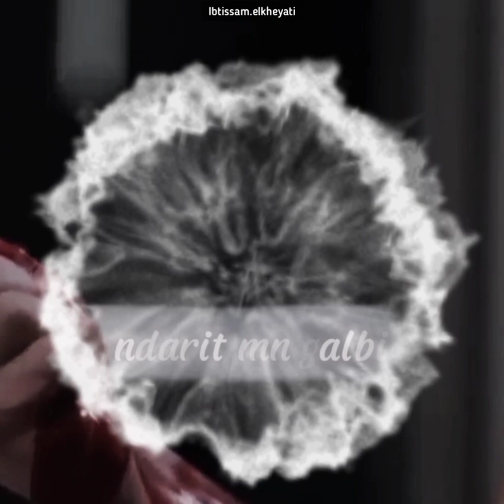𝗦𝘁𝗮𝘁𝘂𝘁 𝗪𝗵𝗮𝘁𝘀𝗔𝗽𝗽 نضــاريـت من قــلبـي💔وكـيـلهـا غـي ربـي💔🥺🙏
° إذا أعجبكم الفيديو لاتنسو الأشتراك بالقناة فضلا وليس امرا ✅
°أحبكم💕♥️

Statut whatssap Rap 2021/statut whatssap rai 2021/statut whatssap rai dz/نحمر فيها تموت😉Statut whatssap 2021 -حـالات
وتسـاب 2021/شاشـة سوداء🖤🥀/cheb samy avec smati sghira ou hara صغيرة و حارة عقلية remix Dj Adel 13 ... Rai Mix 2021 - SGhira w Hara 3akliya che guevara صغيرة و حارة - Remix Dj .../Khalas 7abitk Ana - mocci khala 7abitk ana وخا قالو فيك خلاص حبيتك انا ... Saif Sghir Habitek Enti سيف الصغير 2021حبيتك انتي تمنيتك^mocci khalass habitek ana/mocci khalas 7abitk ana وخا قالو فيك خلاص حبيتك انا ة. Mocci 9ortass moccikhalass تسريبMocci Khalas/Mocci Khalas mocci khalas 7abitk ana وخا قالو فيك خلاص حبيتك انا Moccikhalass/Mocci خلاص/mocci khalas 7abitk ana وخا قالو فيك خلاص حبيت اناة. Mocci khalass 2021 موسي خلاص/Khalas Ana Habitk /CRAVATA​ - J'en ai marre | كرافاطا - جونيمار ( 7-TOUN - FAYROUZ ).. ‪Khalas habitk ana‬‏/‪Khalas habitk ana‬‏/‪Khalas habitk‪Khalas habitk ana‬‏/ ‪Khalas habitk ana‬/Khalas habitk ana/TikTok (تيك توك)/حبيتك خلاص/mocci khalas 7abitk ana وخا قالو فيك خلاص حبيتك انا Hegazy Metkal - Btnadeny Tany Leh ( Video Clip ) | ( حجازى متقال - بتنادينى تانى ليه .../Trap Roumi V2 Kouz1 Statut Whatsapp 2021/Kouz1 TRAP ROUMI V2 LyricsFlipa Statut Whatsap/
غير قولي ليا انا والله ما ننساك Statut WhatsApp Marocain/ KOUZ1 JEN AI MARRE Ft TAGNE Slowed  /KOUZ1 JEN AI MARRE Statut whatsapp Ray شاشة سوداء 2021 حلات واتساب راي أجمل ستاتي واتس اب راي status whatsapp/ status whatsapp Ray 2021 شاشة سوداء حلات واتساب راي راب 2021 status whatsapp statut , statut whatssap/
REMIX 2021 Abdou Sghir كي نتوحشها نجبد تصاويرها